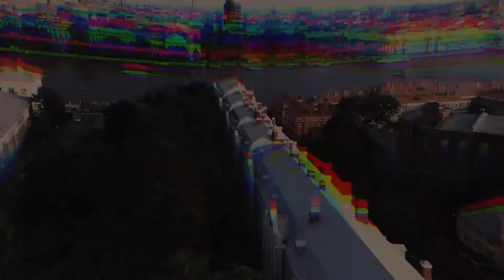Унивидениие 2020, СПбГУ - официальное промо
Унивидение 2020 — конкурс песни Санкт-Петербургского Государственного Университета, организуемый Культурно-массовым комитетом Совета Обучающихся СПбГУ. Взяв за основу концепцию всемирно известного песенного конкурса "Евровидение", организационный комитет "SPbU Event" создает беспрецедентное по масштабам, новое флагманское мероприятие старейшего ВУЗа России.

Univision 2020 is a song contest organised by SPbU event. Based on the concept of the world-famous Eurovision song contest, the SPbU Event is creating an unprecedented in scale, the new flagship event of the oldest university in Russia.